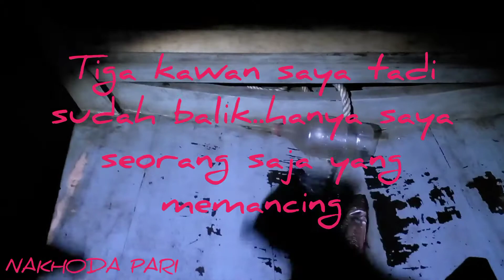Ep14// Memancing Ikan Di Pangkalan Kapal Strike Ikan Yu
Sinopsis Tempat Saya Spot Memancing.

Sebelum ini saya ada memberikan info mengenai lokasi spot memancing bilamana kawasannya adalah secara umum didiami oleh ikan2 pemangsa (predator). Seperti yang teman2 lihat divideo yang saya upload itu ikan yang berjaya saya pancing dgn menggunakan handline (ambur/jaul). Spesis ikan yu yg berjaya saya pancing adalah salah satu penghuni di teluk sitompok selain daripada ikan pemangsa sprti MJ/GT/Baracuda/Grouper Dan Tenggiri.
Semoga teman2 terhibur menonton video aksi2 saya memancing. Aksi2 memancing video2 akan dtg menyusul sebagai santapan santai menonton Youtube Channel NAKHODA PARI.

Terima Kasih Sokongan Dan Dokongan Teman-Teman Semua

Wassalam😎